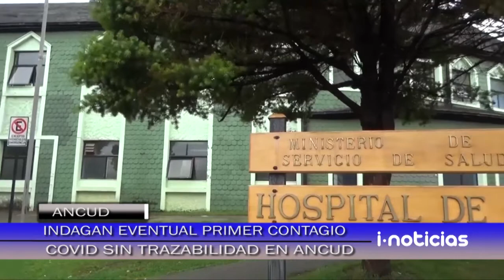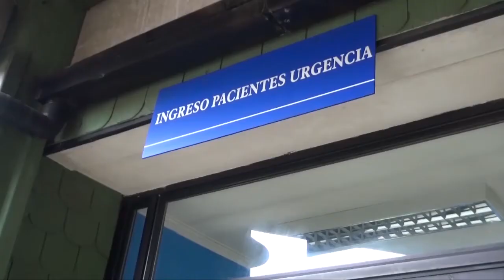Preocupación en Chiloe por eventual primer contagio.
Preocupación en Chiloe por eventual primer contagio sin trazabilidad en Ancud.